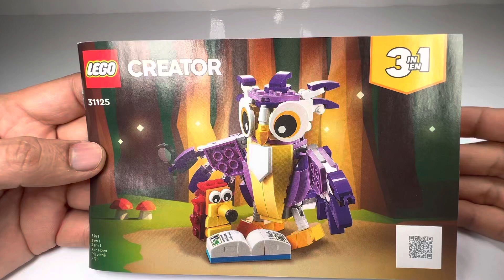Lego Creator Owl 🦉And a Hedgehogs 🦔 ( 31125 ) {175pcs} | speed build